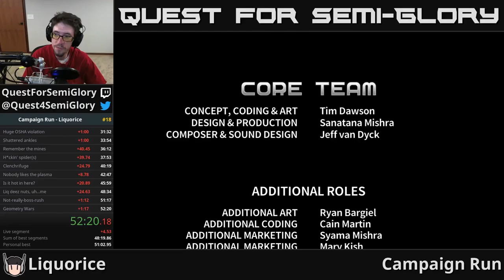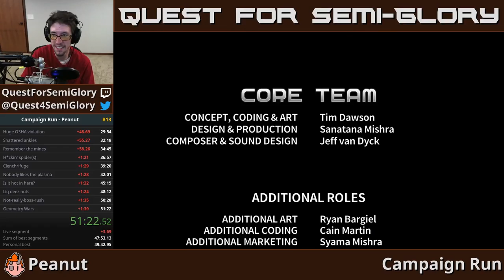Quest for Semi-Practice - Assault Android Cactus Speedruns, Session 82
Oooh, that shitty ID, though.